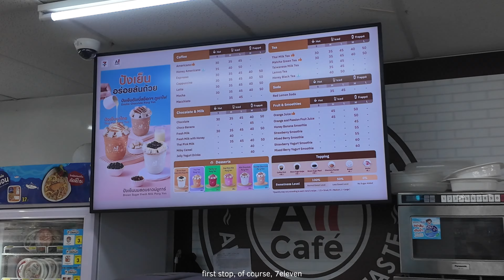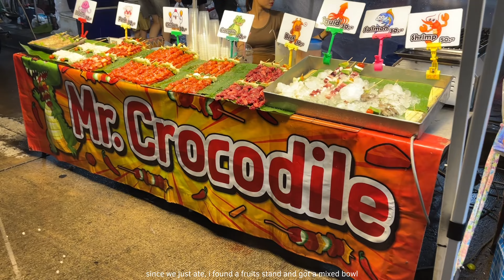PHUKET diaries 🥭 island hoping, markets & restaurants, beach days 🥥👙 ASIA WITH AYA ep. 2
hello girlies!! spend a few days in Phuket with me ♥︎
i tried to make the most out of my stay even if it was very rainy 🙄
checkout the playlist ASIA WITH AYA for more of thailand and then seoul, singapore, and bali vlogs coming soon hihihihi ｡*:･ﾟ

Yesstyle: AYASCHANNEL1
OliveYoung: AYASCHANNEL1
Flower Knows: AYASCHANNEL1
Stylevana: INF10AYAS